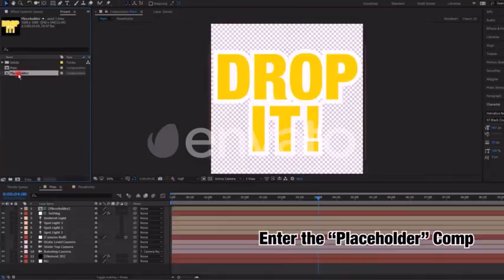After Effects Template - Drop It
Drop It by edgandcos | After Effects Template | Videohive Drop It

After effects template: Drop It is produced by Videohive